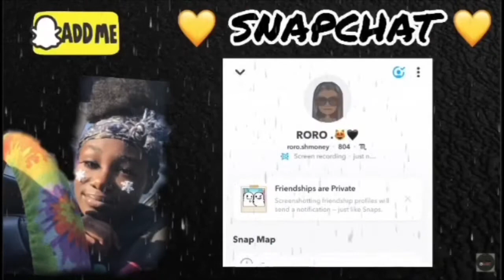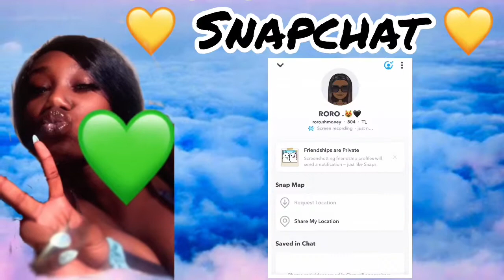AMSR WITH ME ! ❤️😋(lemme put y’all on 🙄)asmr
HEYY y’all 🥴 make sure you subscribe for more and comment what content you would like to see in the future ❤️ can’t wait to see you guys ideas 💡 love you until next time byeeeee 😩.